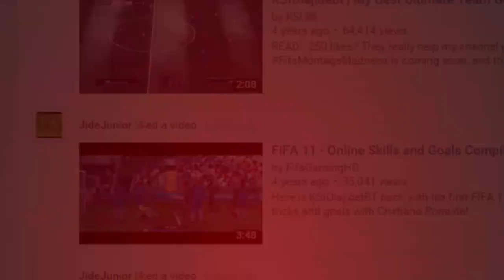Top 5 Things You Didn't Know About KSI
Unknown Facts / Things you didn't know about YouTube sensation KSolajideBT / KSIolajideBTHD